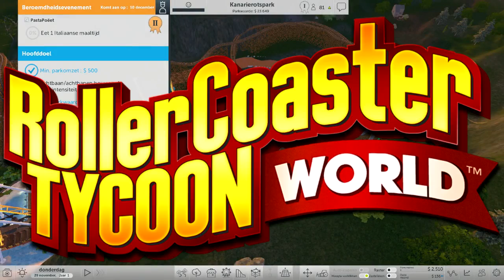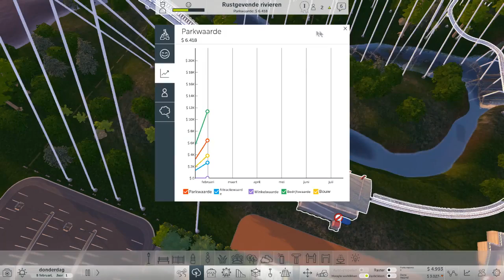Dit gaat te eenvoudig | Rollercoaster tycoon world